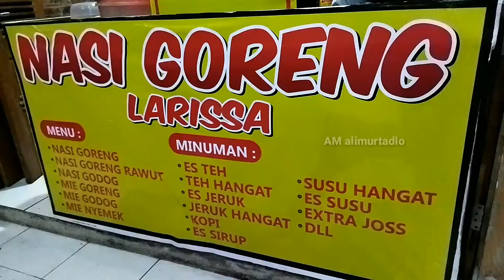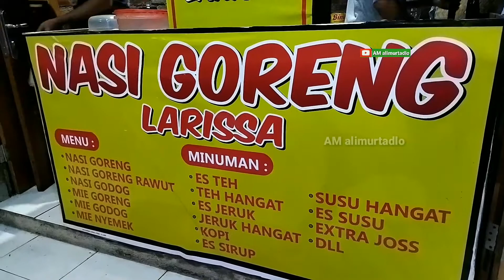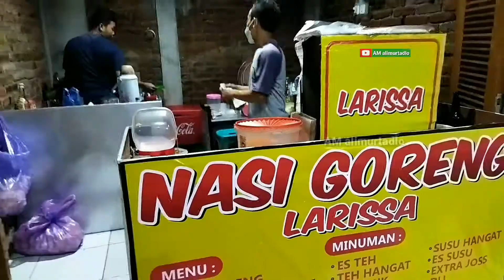VIDEO NASI GORENG LARISSA || DEKAT KANTOR DESA JEKULO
Nasi Goreg Larissa, tempatnya di dekat kantor Desa Jekulo Kudus atau sebelah timur Kantor desa Jekulo. Silahkan di rasakan masakannya. Terima kasih semuanya.